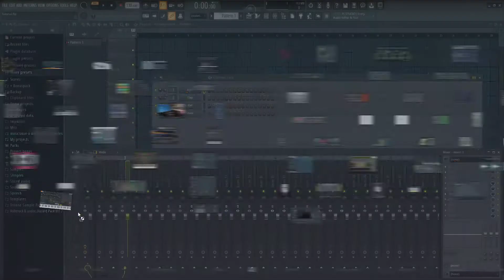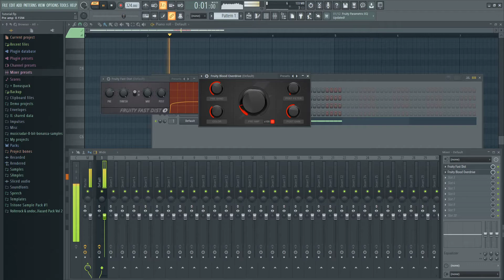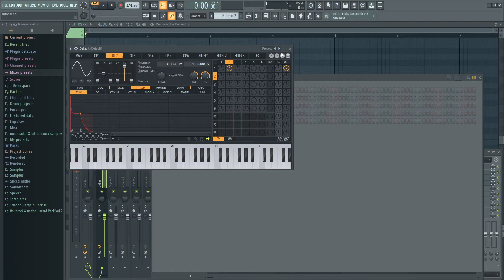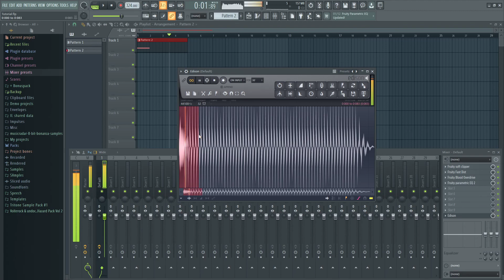Gabber / Speedcore Kick (visual sound design tutorial)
no commentary, just showing how it's done with just FL Studio plugins.

You can achieve the same effect using different plugins, just free synth, free distortion, and maybe some OTT.

yes I know it's low effort but hey atleast it's like.. somewhat.. educational.. a bit...
yeah ok it's low effort but whatever!